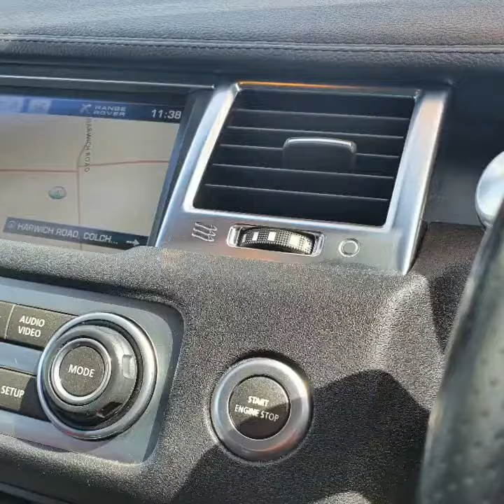RANGE ROVER SPORT